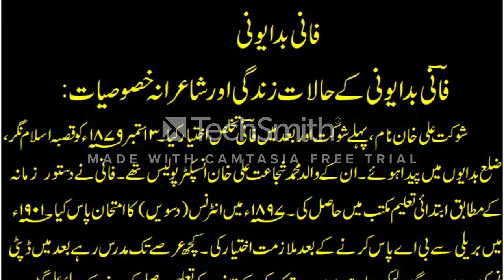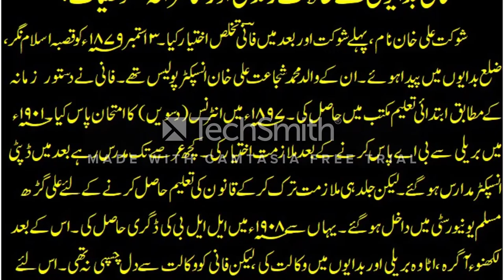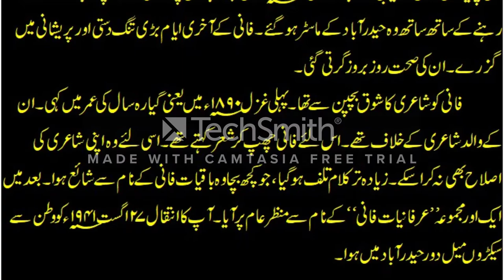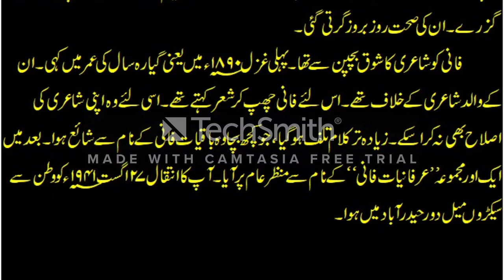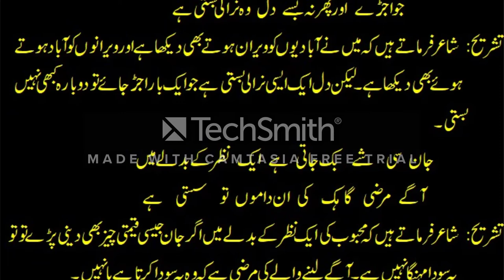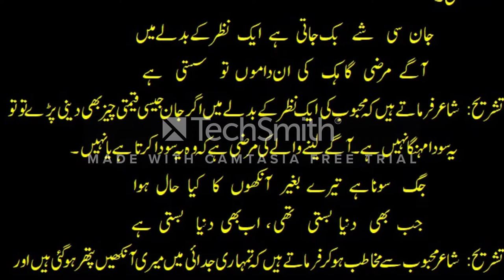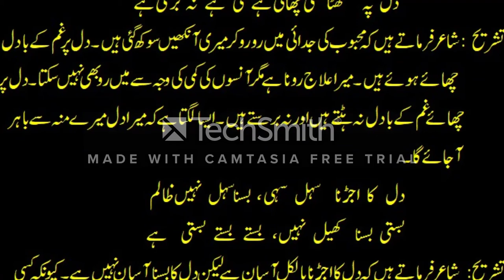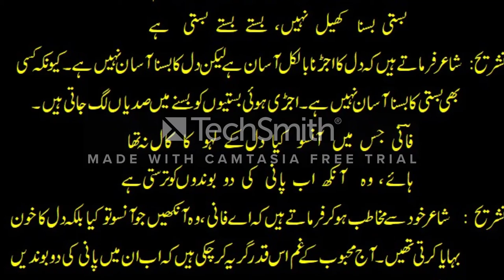GAZAL: FANI BADAYUNI KE HALAT-E-ZIDAGI AUR SHAIRANA KHUSUSIYAT AND GAZAL KI TASHREE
Created by Mohammad Rayees Azam